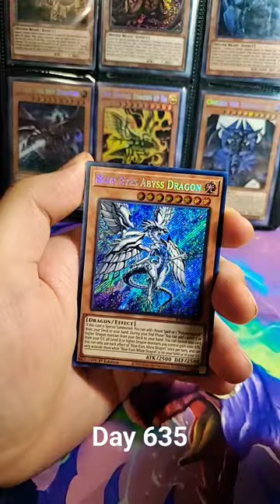D635 25th Anniversary Rarity Collection